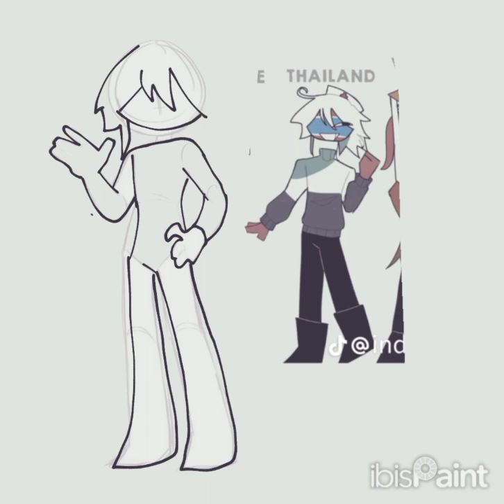🇹🇭🇲🇲 | 𝐬𝐩𝐞𝐞𝐝 𝐩𝐚𝐢𝐧𝐭 ✩ ;; (i made this like weeks ago) READ DESC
So basically I'm gonna going to Kuala Lumpur tomorrow!! ^^ (MY BIRTHDAY IS IN 11 DAYS MORE!!)